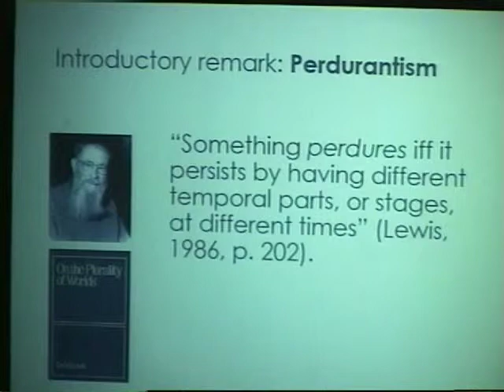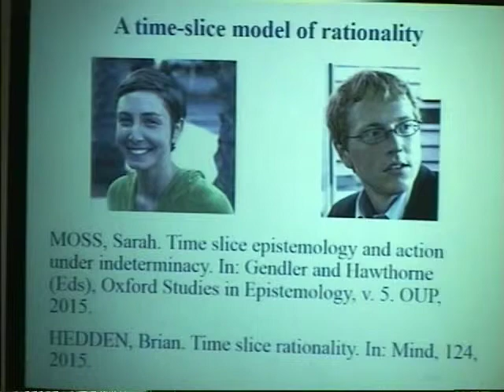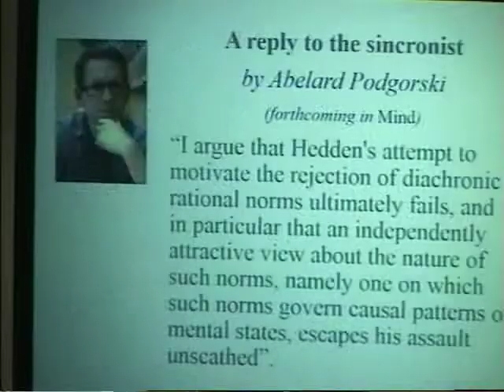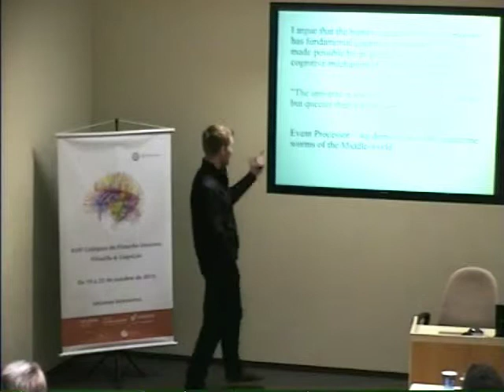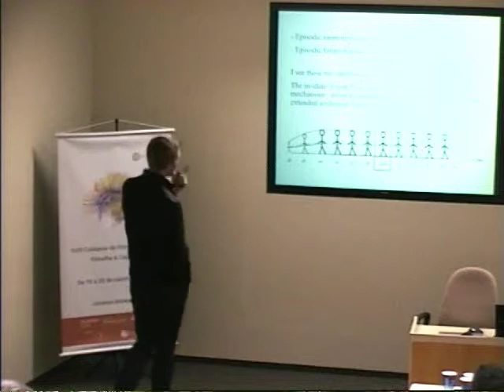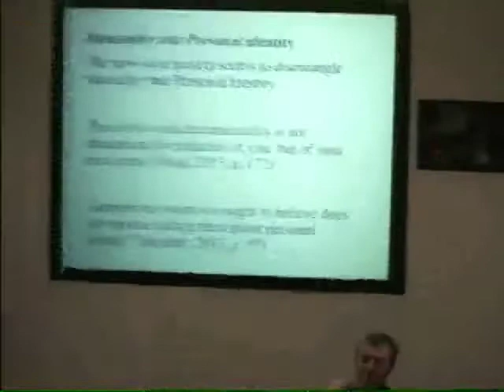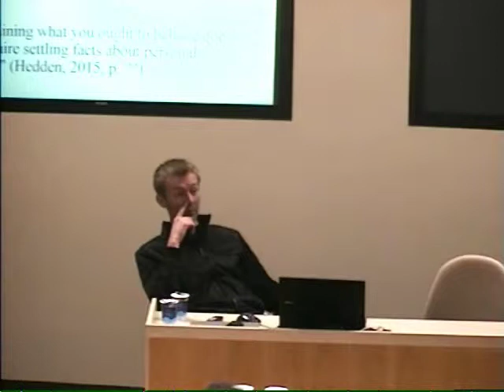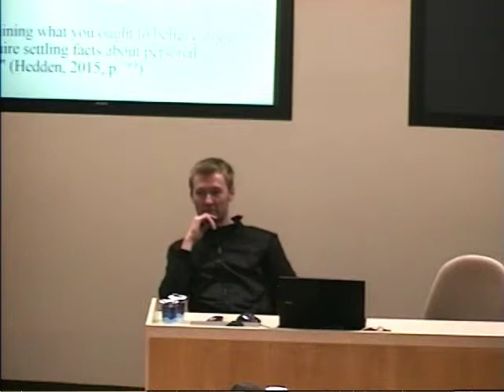César Meurer - Time-slice rationality e processos cognitivos essencialmente diacrônicos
César Meurer - Time-slice rationality e processos cognitivos
essencialmente diacrônicos

XVIII Colóquio de Filosofia Unisinos

2015

Edição:
João Machado Silveira
Diego de Oliveira